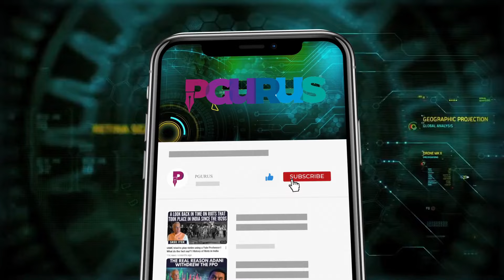Will Biden ban TikTok? • Why did Trump change his stance on TikTok? • What comes next?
In a rare situation when the Congressional Republicans voted to ban TikTok despite Trump saying no, Politics are at an interesting junction. Who wants to ban, who does not and why did Trump flip flop on this?

2. Sree Iyer App (available for both Android and iOS) and
3. Amazon.in